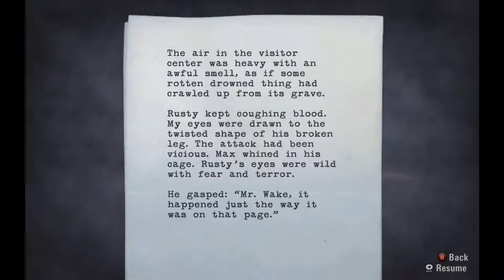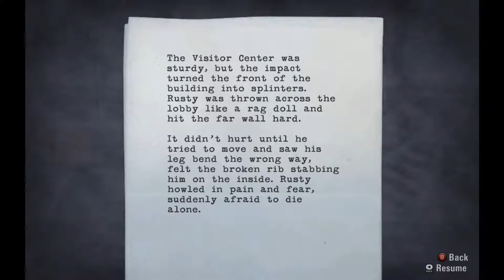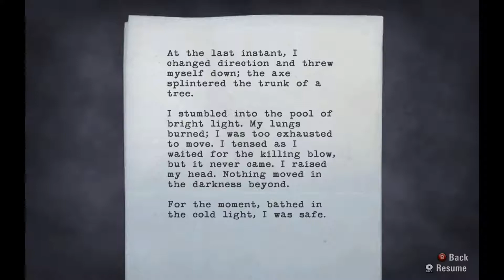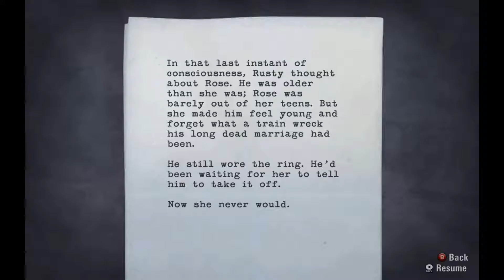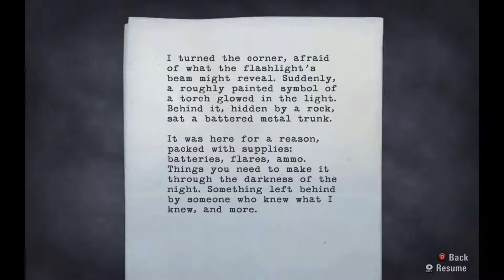Lovecraft Country -- Let's Play Alan Wake Episode 8: Enemy Mine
Alan meets the kidnapper at midnight in the depths of Elderwood Park but the Darkness wait for them both. With no other choice, the two join forces against the horrors -- for the moment.

elcome to Lovecraft Country where we explore and experience games rooted in the Cosmic Horror tropes of Lovecraft and his contemporaries. Our first series is Alan Wake, the psychological horror game and 2010 Time magazine Game of the Year by Remedy Entertainment.  Join us as writer Alan Wake struggles against an eldritch Darkness bent on consuming the world through Alan's own creations...and I struggle with my first sound editing attempts.